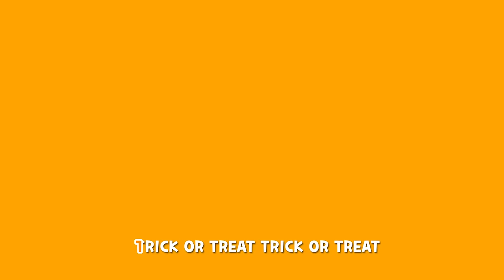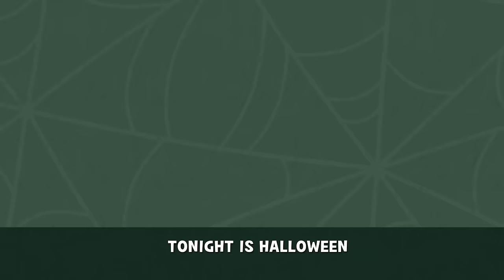HALLOWEEN MONSTERS | LARVA KIDS | BEST NURSERY RHYME | HALLOWEEN SONG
Lyrics

WE ARE HALLOWEEN MONSTERS!
IF YOU DON'T GIVE US CANDIES,
WE WILL SCARE YOU AWAY!

TONIGHT IS HALLOWEEN.
IF YOU DON'T GIVE ME CANDIES,
I DON'T KNOW WHAT'S GOING TO HAPPEN.

TONIGHT IS HALLOWEEN.
WAKE UP EVERYONE.

HALLOWEEN.
TONIGHT IS HALLOWEEN.

YOU WON’T BE GETTING ANY SLEEP!

TONIGHT IS HALLOWEEN.

TONIGHT IS HALLOWEEN.

HALLOWEEN.
TONIGHT IS HALLOWEEN